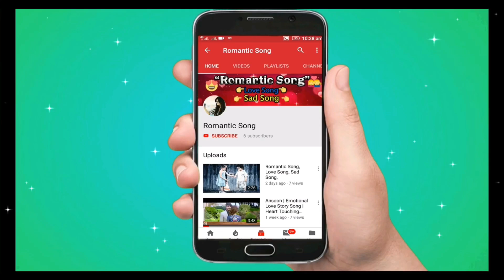Korean Mix Hindi Songs 2020 | Crush Love Story Video | Korean Love Story Hindi Video RomanticSong4k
This Channel Video Upload
1- New Korean Mix Hindi Songs 2020
2- Chinese Mix Hindi Songs 2020
3- Koean Mix Love Story Songs 2020
4- Best Love Story Songs 2020
5- Romantic Love Story Songs 2020
6- Latest KoreanLove Story Songs 2020
7- School Love Story Songs 2020
8- Hit Songs New Hindi Songs 2020
This video is meant for the Educational/Inspirational purpose only. The usage is non-commercial and we do not make money from it. The sole purpose of this video is to inspire, empower and educate the viewers.

I assure you that, I will remove the infringing content Within 48 Hours.